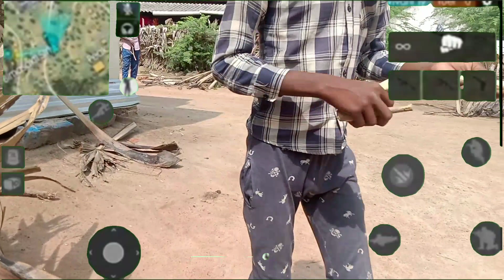Offline prank Free Fire in Real life funny video Tamil